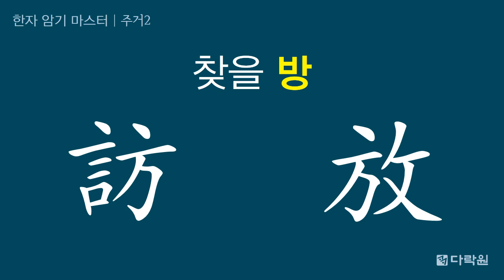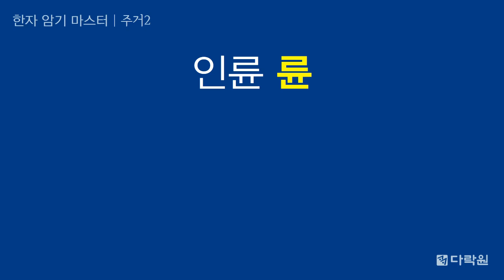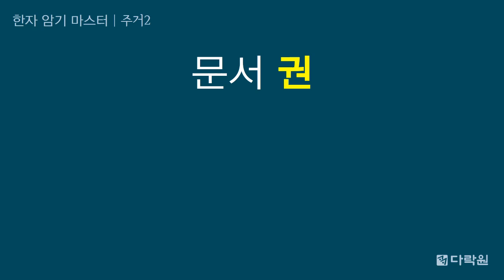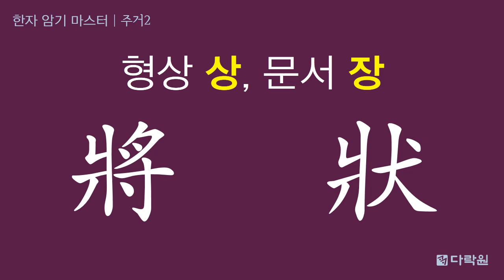[한자 암기 마스터] 3부 생활 29일째 주거2 (선택형)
스토리로 들려주는 한자 학습 + 복습까지 책임지는 『漢字 암기 마스터』

- 한자의 뜻과 자원, 한자를 암기할 때 생기는 궁금증을 '스토리'에 담아 한자가 저절로 연상됩니다.
- 특별 부록 '책갈피, 핵심 스토리북, 스마트 한자 암기 프로그램'을 활용하면 복습이 한결 쉽습니다.

§ 책갈피
책 날개에 제공되는 책갈피를 잘라 본책의 활용 단어나 핵심 스토리북의 뜻음을 가린 후 암기하세요.

§ 핵심 스토리북
한자 암기에 필요한 한 줄짜리 핵심 스토리가 수록되어 있어요.
먼저 암기한 한자를 체크한 후, 체크하지 않은 한자는 핵심 스토리를 다시 한 번 읽으며 복습하세요.

§ 스마트 한자 암기 프로그램
DVD로 제공되는 동영상 프로그램을 보며 일자별로 암기한 한자를 눈으로 빠르게 복습하세요.
한자를 보고 뜻음을 맞힐 수 있는 ‘확인형’ 프로그램과
뜻음을 보고 알맞은 한자를 선택할 수 있는 ‘선택형’ 프로그램을
PC와 스마트폰에서 모두에서 이용할 수 있습니다.